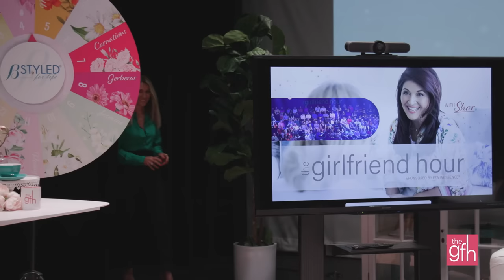S1Ep 1 - The Girlfriend Hour® TV Segment 'The Torch' with guest Donna Aston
Welcome to the 1st episode of the first season of "The Girlfriend Hour® TV" with special guest Donna Aston!
Our Torch segment guest is the incredible Donna Aston. Donna has been an entrepreneur since she was just 15years old. She runs an incredibly successful business helping women and men achieve long-standing nutrition and weight loss goals. Donna is no stranger to adversity though. She has remained resilient through the heartbreak of a sudden marriage breakdown, she has a chronic back injury that she manages on a daily basis. Donna's passion and positive is infectious, and like The Girlfriend Hour, her purpose is clear - to empower women and help them be the best versions of themselves. I can't wait to shine a light on all that she is and all that she does.

We'd love to hear about your favourite 'a-ha' moments from this episode and how you're taking action and seizing the moment in your own life? and join in the discussion.

Know someone that could use a little Girlfriend Hour inspiration in their lives? Share the love!

Sign up to our newsletter for episode updates and keep an eye out for an invitation to future events and live audience filming.